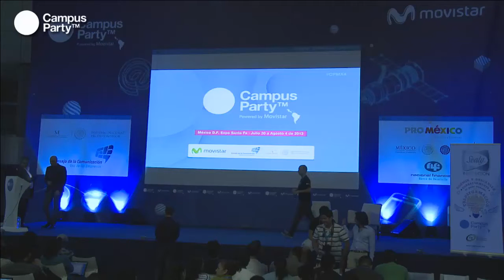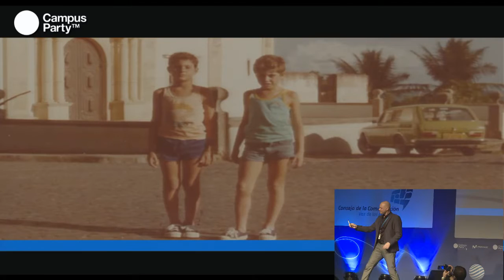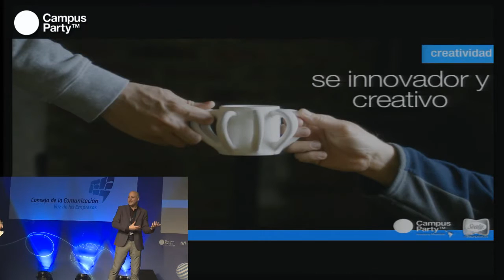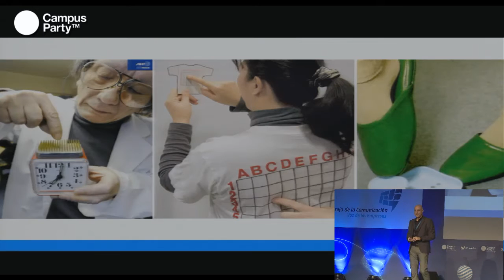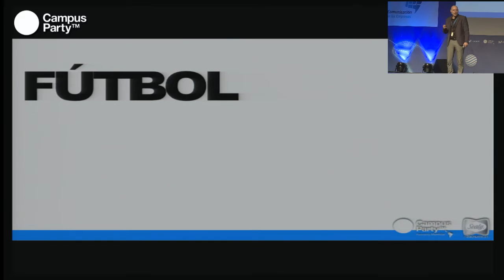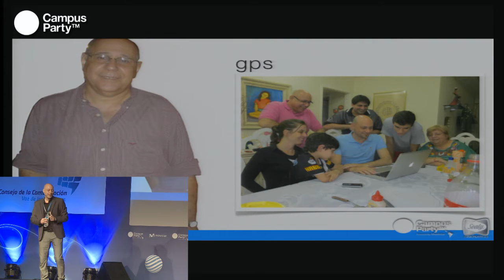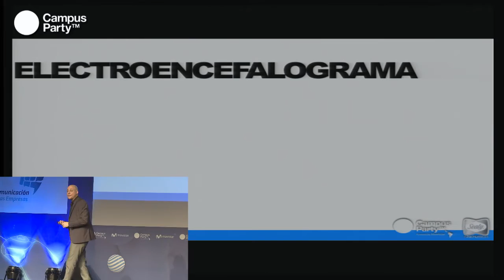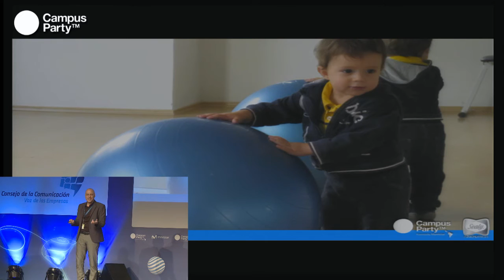CPMX4 - Alberto Levy